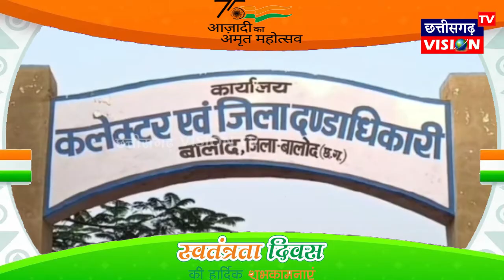Balod: आजादी की अमृत महोत्सव में गांव में हुए कैद मुड़पार वासी || 15.08.2022 || CG Vision Tv